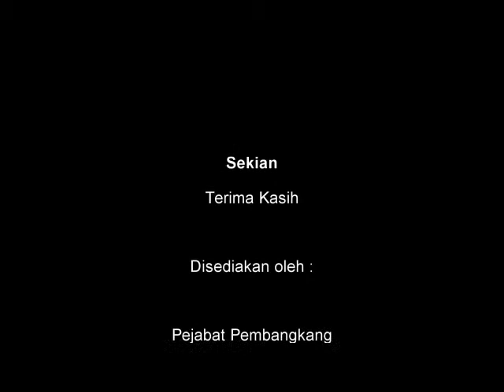8 Julai 2013 Sesi Soalan Wang Haram DAP Bukit Bintang